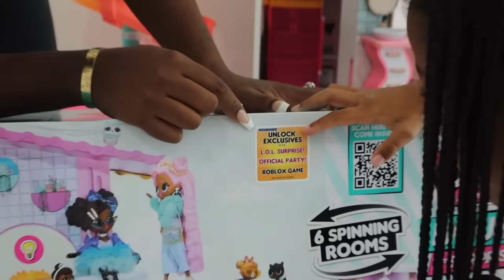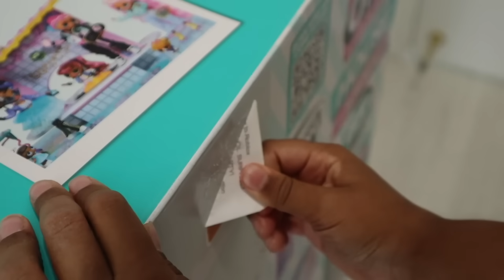LOL House of Surprises IN REAL LIFE! | Cali's Playhouse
This is an ad for L.O.L. Surprise! The L.O.L. Surprise! OMG House of Surprises is available at Walmart and don’t forget to check out the new L.O.L. Surprise! OMG House of Surprises on L.O.L. Surprise Official Party